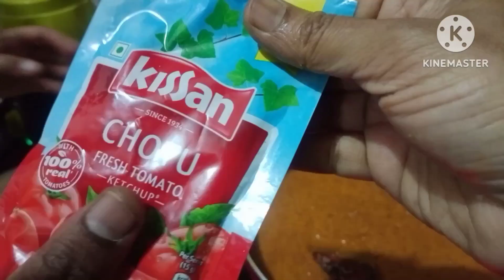pizza sauce youtube easy and tasty recipe